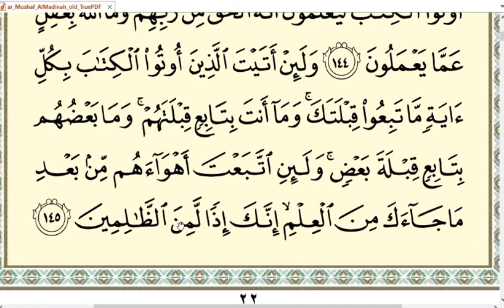Hal 22 surat Al-Baqarah ayat 142-145, belajar ngaji Al-Qur'an pelan-pelan untuk pemula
Di Al-Qur’an halaman 22 ini yaitu surat Al-Baqarah ayat 142-145 kita belajar ngaji atau membaca Al-Qur’an sesuai tajwid dengan tempo yang pelan-pelan agar mudah difahami. Karena memang video tutorial ini ditujukan kepada teman-teman sesama Muslim yang sedang belajar baca Al-Qur’an tahap pemula. Yang bacaan Al-Qur’annya masih terputus-putus agar lebih lancar. Semoga video tutorial ini memberikan sedikit andil untuk saudara-saudara sesama muslim untuk melancarkan bacaan Al-Qur’annya. Sialakan tonton video ini hingga selesai, semoga bermanfaat.

Selamat belajar mengaji atau membaca al-Qur’an sesuai tajwid semoga usaha anda mendapatkan pahala yang melimpah dari Allah SWT dan diberi kemudahan dalam belajar.